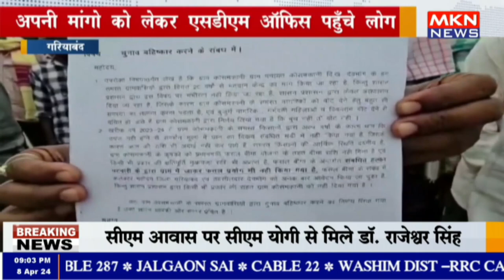गरियाबंद - अपनी मांगो को लेकर एसडीएम ऑफिस पहुँचे लोग